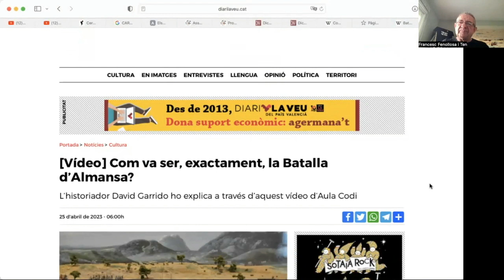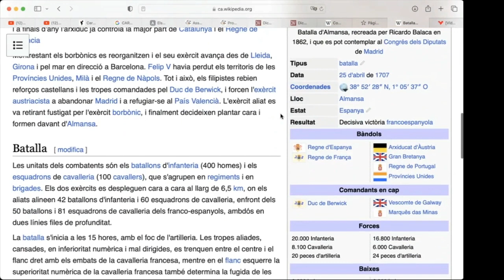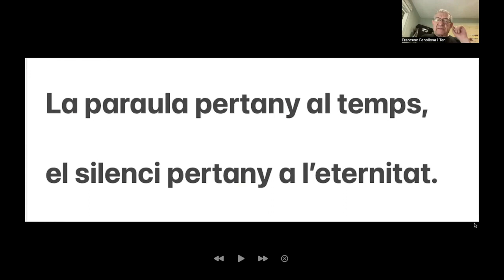20230426 Programa 12 de 2023 Dia Conscienciació sobre el Soroll amb Frigols, Grezzi i Broseta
Avui dediquem el Xarrem al Dia Internacional de la Conscienciació sobre  el Soroll

SUMARI
XARREM amb: Comptem en el xarrem amb tres persones que són referents del tema:
- Giuseppe Grezzi, Regidor Delegat de Qualitat Acústica i de l'Aire. Per raons d’agenda no pot estar físicament amb nosaltres I estarà en connexió telefònica
- Maria Jose Broseta, Presidenta de la Federació d’Associacions Veïnals de València i vocal d ela CEAV (Confederación Española de Asociaciones Vecinales ) sent la responsable de contaminació acústica.I VOCAL DE LA ceav
- Xelo Frígols Presidenta de l’Associació Veïnal  Ciutat Jardí de València

Píndola pel valencià sobre el 25 d’abril “La Batalla d’Almansa”, amb Francesc Fenollosa

L’agenda d’ACICOM

Avui fem el programa Sara Garcia Cabrera, Sergio Aires, Manolo Totxa i Joan Sesé al control, Francesc Fenollosa i Ten d’ACICOM i Tirant de Veu que fa les píndoles, i jo mateix, Jose Ignacio Pastor

El Dia internacional de Sensibilització envers el Soroll se celebra l'últim dimecres d'abril de cada any per tal de conscienciar sobre la necessitat de promoure la preservació de l'ambient acústic a nivell internacional, la bona salut auditiva de les persones i sensibilitzar sobre les molèsties i efectes perjudicials que genera el soroll a la salut.

AGENDA
26-04-23 Jornada Homenatge a José Gimeno Sacristan en l’Aula Magna del Centro Cultural La Nau. Universitat de València. C/ de la Universitat, 2. Valencia.Inscripciones para la asistencia presencial en…

26-04-23 A les 18:00, al Museu de la Ciutat, Fernando Vallespín serà el protagonista de la jornada de hui dels Diàlegs “ciutadania i democràcia”. La importància de la participació ciutadana en la salut democràtica.

26-04-23 A les 18:30, al centre Octubre, es podrà assistir a la taula rodona “Hacia una transición energética inclusiva que respete el territorio”, amb la participació de grans noms de l’ecologisme com Juan Bordera o Antonio Turiel, entre altres.

26-04-23 A les 19:00, a la lliberia La Repartidora, tindrà lloc altra taula rodona de gran interés: un debat sobre periodisme, investigació i memòria democràtica, amb la participació de diversos periodistes especialitzats en memoria històrica, com Elena Tamarit, d’A Punt, Ainhoa Vilato, de El Salto o Lucas Marco, de La Directa, entre altres. L’acte es celebra per presentar els Quaderns de memòria i justícia

26-04-23 També hui, a les 20:00, via online, tindrá lloc la xarrada “La memoria histórica en España y Latinoamérica”. Està organtizada per Amnistia Internacional, així que teniu tota la informació al seu web. La retransmisió serà a través de YouTube.

27-04-23 Demà es celebrarà la VII Marxa Escolar per l’Horta amb el lema “Més Horta Menys Port” a les 11:00 del matí al Xalet del Doctor Bartual a la Punta

27-04-23 També demà, a les 11:30 del matí front a la delegació del govern, la PAH convoca una concentració per una llei que garantisca el dret a l’habitatge.

01-05-23 Convocatòries diverses de celebració d’un primer de maig reivindicatiu

04-05-23 Aa les 19h.  taula redona “El valencià és important” a l'Octubre CCC. Eleccions i política lingüística: balanç i propostes. Participen:
Pedro Ruiz, diputat Grup PSOE-PSPV a les Corts
Nathalie Torres, diputada Grup Compromís a les Corts
Mikel Forcada, reprresentant d'ERPV
Víctor Mansanet, alcalde de Simat per EU,  en representació d'Unides Podem-EU
Modera. Violeta Tena
Organitzen: Acció Cultural PV, ACICOM, Tirant lo blanc, Plataforma per la Llengua, Escola Valenciana, Ca Revolta, SC El Micalet, Intersindical, CCIÓ cULTURAL, acicom,

10-06-23 Fins al 10 de juny estan obertes les inscripcions per a l’escola d’estiu “Viu la ciutat en Valencià”, per a xiquets de primària o primer cicle de secundària. L’escola tindrà lloc del 26 al 30 de juny. Més informació a la web d’Acció Cultural del País Valencià.
Programa que organitza ACICOM amb la col·laboració de Ràdio Klara
En directe dimecres d’11 a 12h. en el 104,4 de la FM .
Contacte , suggeriment, preguntes, consultes per Whatsapp i Telegram:  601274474
Telèfon de contacte en directe amb el programa 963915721